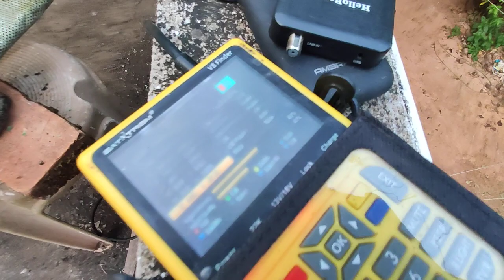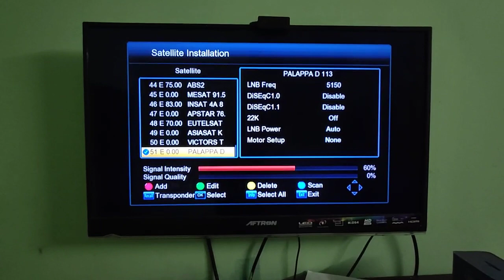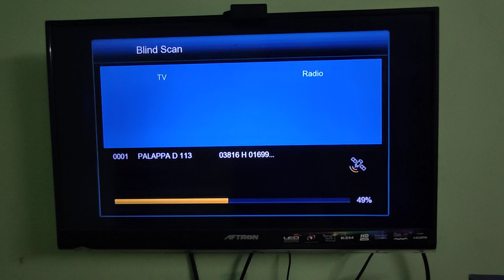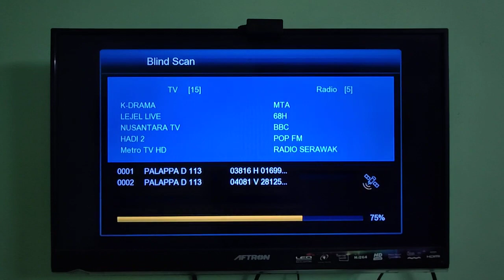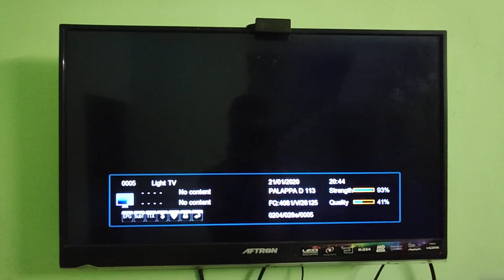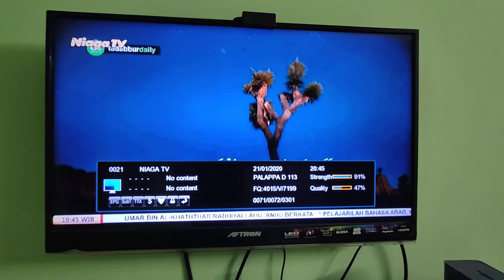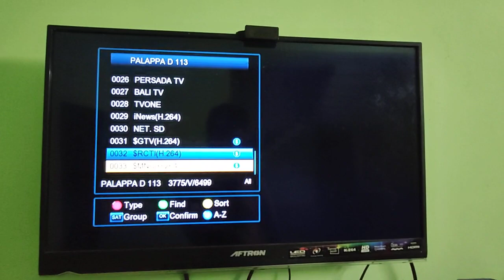PALAPPA D 113 CBAND KERALA TRACKING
Palappa d 113